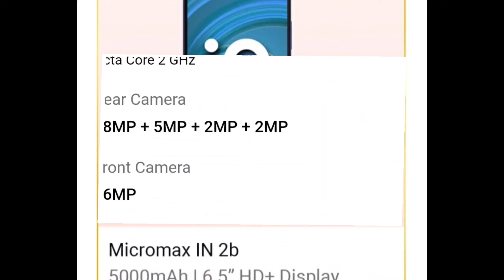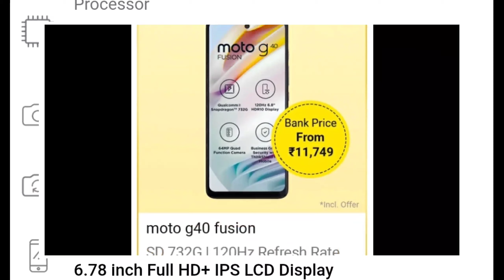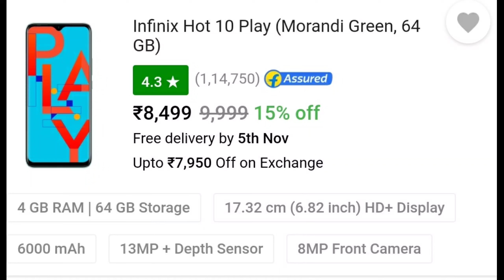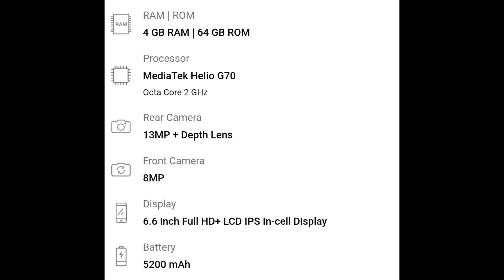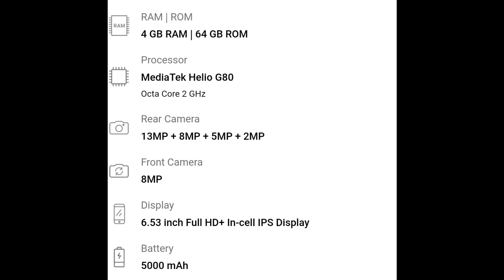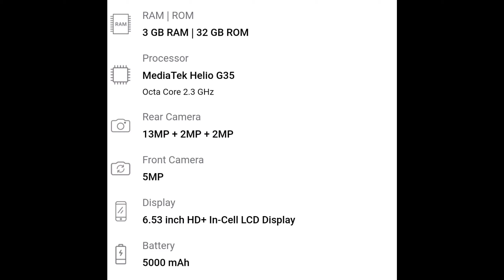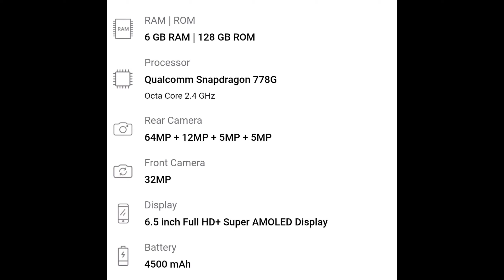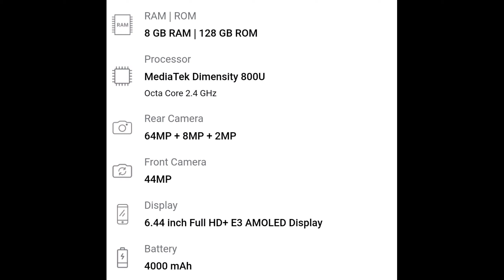TOP 20+ DEALS IN FLIPKART BIG DIWALI SALE 2021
TOP 10+ DEALS IN FLIPKART BIG DIWALI SALE 2021

NARZO 50A
SAMSUNG M12
MOTO G40
POCO M3 : Flipkart
REDMI 9 POWER
POCO C31: Flipkart
NARZO 30
POCO M2 PRO : Flipkart
REALME 8i
POCO X3 PRO

Best Buy links 13000/-
SAMSUNG M32
MOTO G40 FUSING
SAMSUNG M21
NARZO 30

UNDER 10000/-

POCO M2
REDMI 9 PRIME
MICROMAX IN 1
SAMSUNG M12
INFINIX  HOT 10S
MOTO G10
INFINIX HOT 11S

Hello Guys,

Is video me humne baat ki hai FLIPKART BIG DIWALI SALE 2021  me  aane wale Best deals smartphone ke baare me sath is video me hamne baat ko inki specifications and features ki. I hope apko ye video pasand aayega.

Thanks

Follow Gadgets News Hindi on other Social Platforms as well.

MY GEARS :-